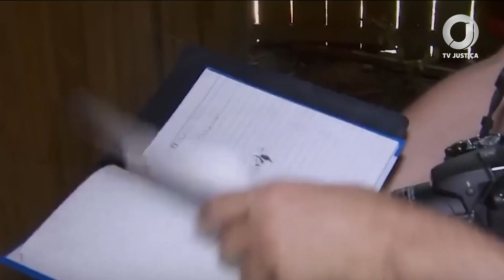📺 JJ – Hoje é o Dia Nacional dos Direitos Humanos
A data é um símbolo de resistência e de luta contra a exploração dos trabalhadores rurais no Brasil. Esse tipo de violação, tão presente no campo, se tornou um desafio para os órgãos de combate nos últimos anos.